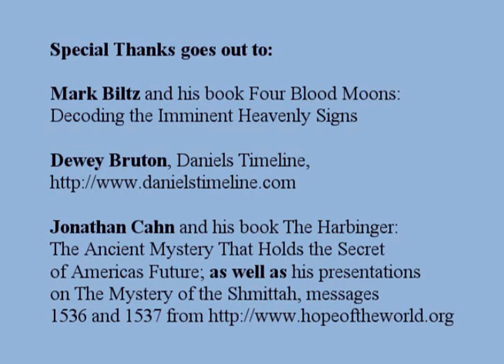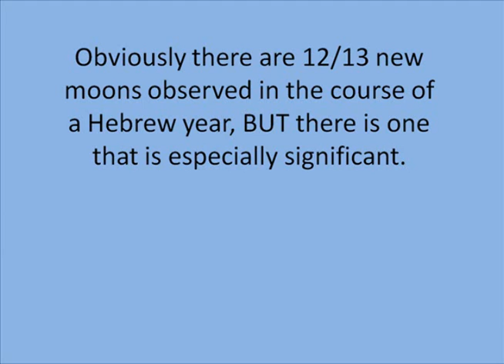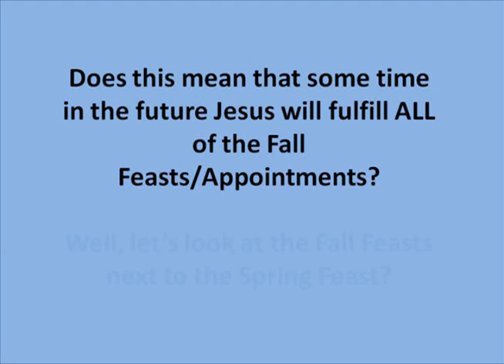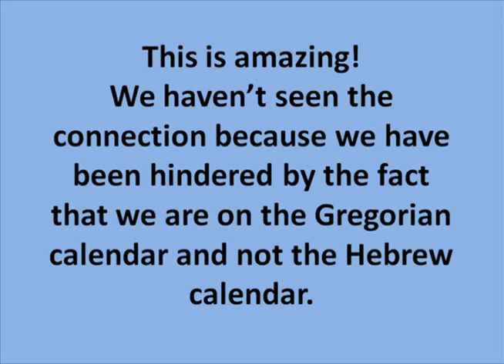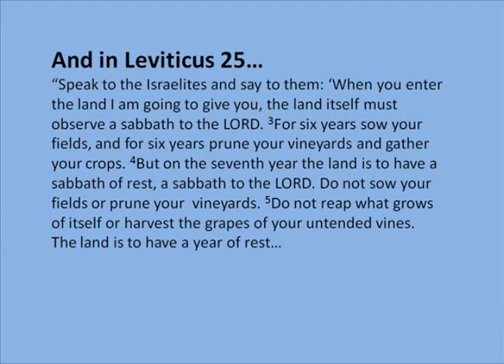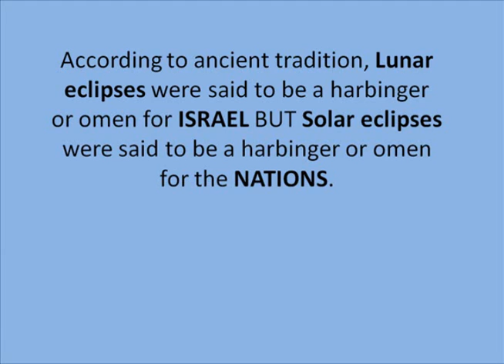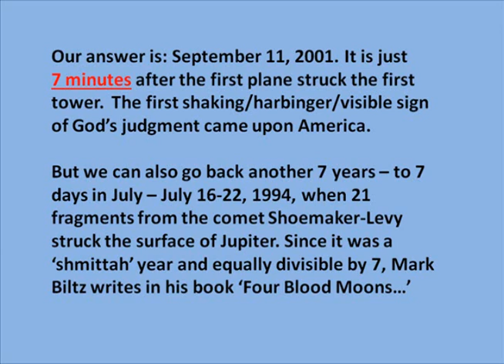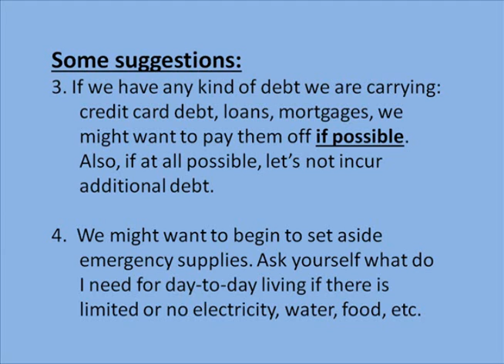Four Blood Moons and More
On April 15 the first of four total lunar eclipses will be on display in the night sky. A "tetrad" of lunar eclipses occurs occasionally but when they occur on the Jewish Feast Days of Passover and Tabernacles it's time to sit up and take notice. In addition to the lunar eclipses, beginning next year and just two weeks before the 2015 total lunar eclipse on Passover, on the Jewish Religious New Year, there will be a total solar eclipse. Following that, a partial solar eclipse will occur on the last day of the Jewish civil year.

What do all these eclipses mean? Are they simply a natural phenomenon or are they omens that could be pointing to trouble ahead? Is it possible that God might be trying to communicate with us through the use of these eclipses and if He is, then what is He saying? This presentation seeks to answer these questions and more.

We are living in an amazing time. Will we take notice of what God is telling us?